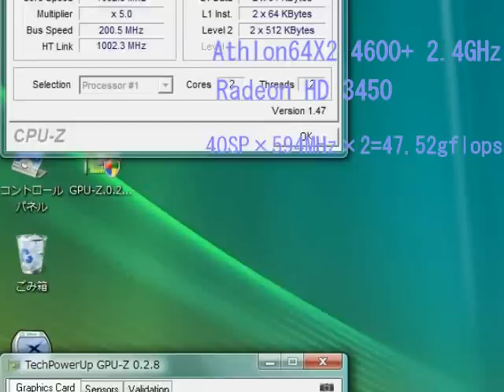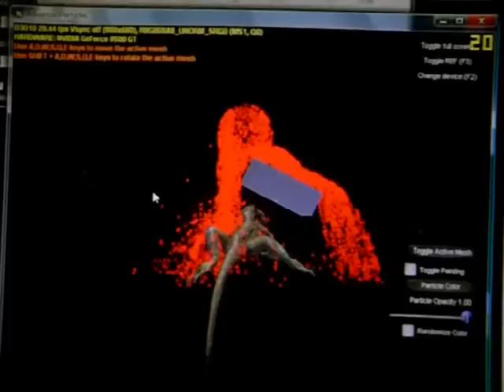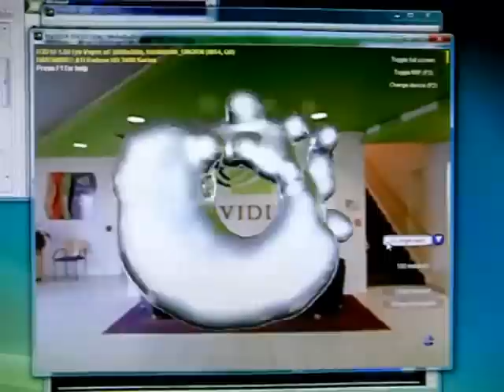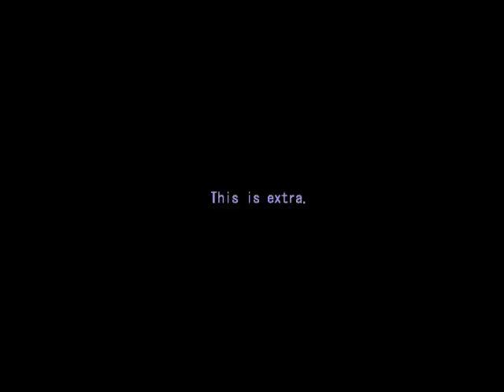ATI Radeon HD 3450 VS nVIDIA GeForce 8500 GT Shader Performance